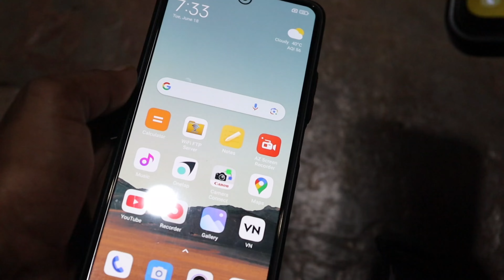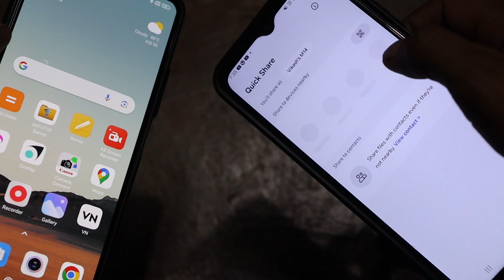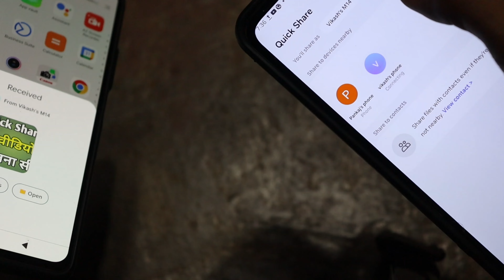Quick share | Quick share kaise use kare | App ko dusre mobile me kaise bheje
Your Quaries -
quick share
quick share kaise use kare
app ko dusre mobile me kaise bheje
file se share kaise kare
quick share samsung
quick share se app kaise bheje
quick share se file transfer kaise kare
share app
share it use kaise kare
share me app kaise use kare